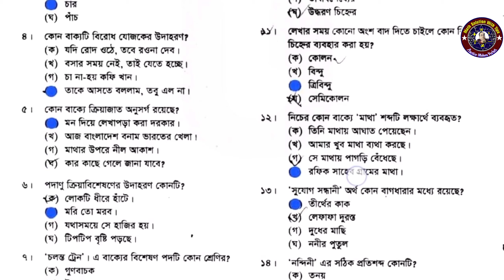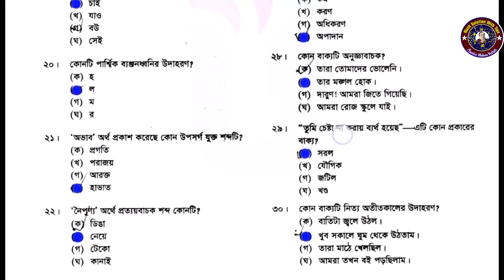সিলেট বোর্ড বাংলা ২য়পত্র নৈর্ব্যক্তিক উত্তর | Sylhet board bangla 2nd paper mcq solution SSC 2024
ssc mcq answer, ssc mcq solution,ssc bangla 2nd paper mcq solution,এসএসসি ২০২৪ নৈর্ব্যক্তিক উত্তর, এসএসসি ২০২৪ নৈর্ব্যক্তিক সমাধান, এসএসসি ২০২৪ বাংলা ২য়পত্র নৈর্ব্যক্তিক উত্তর